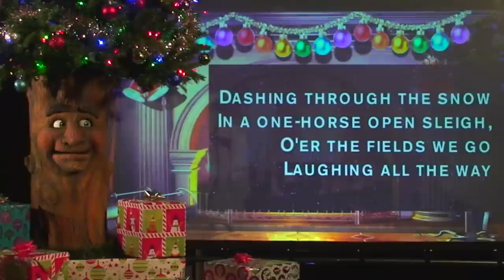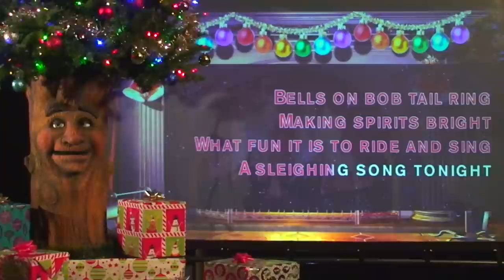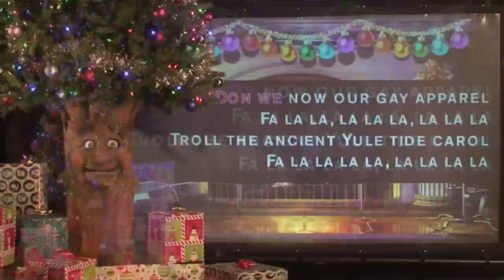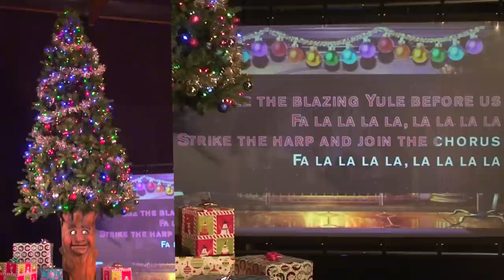TALKING CHRISTMAS TREE by Axtell Animatronics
This talking and singing Animatronic Christmas Tree is just one of the characters offered to entertainers and venues.  Restaurants, Churches, Theme Parks and individual Family entertainers will love having this tree in their shows!